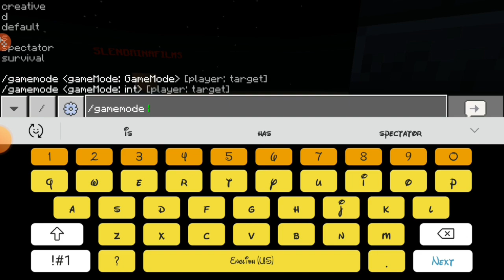DAVEYOUTUBE GOT ARRESTED!!! Dave Revenge 5: Mission Wanted - Minecraft Horror Map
Hey guys I am playing Dave Revenge 5: Mission Wanted horror map. This is the final chapter of DaveYoutube's Revenge Horror Map. Join me on Discord and as well EnderliteSteve and DaveYoutube Discord server.